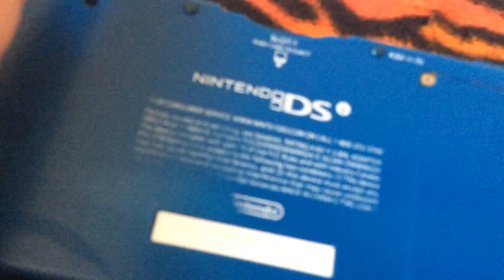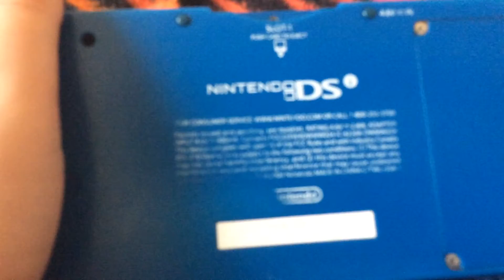Nintendo DSi review with music in the background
I put Beethoven music in the background it’s called moonlight sonata